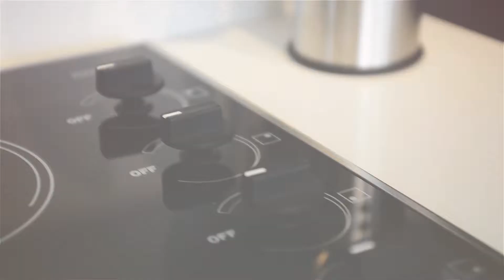Premiere Suites #1508 999 Seymour St. Vancouver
for more info and booking.